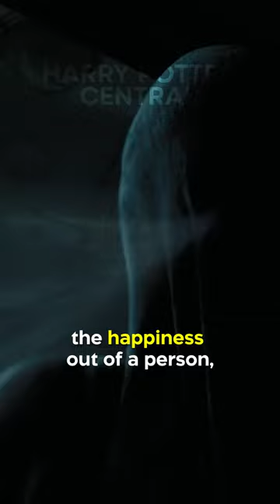Did You Know In HARRY POTTER…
There are several elements in the wizarding world that are actually a metaphor for mental illness and the struggles that come with it! One example is the Dementors, dark creatures that feed on human happiness. These are thought to symbolize depression and anxiety. Just like how Dementors can drain the happiness out of a person, depression and anxiety can also drain the joy and positivity out of someone's life. Another example is the basilisk, a giant serpent that can kill with a single glance. This creature appears to symbolize the overwhelming and destructive power of fear. Just like how the basilisk can strike fear into the hearts of those who see it, fear can also have a powerful and destructive impact on our lives.